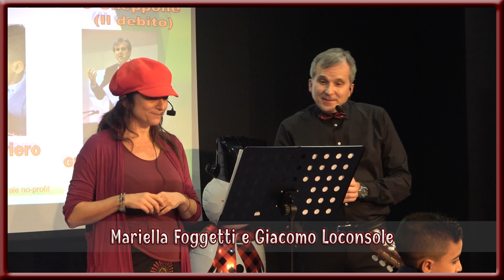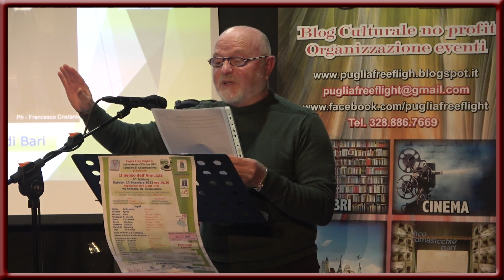Casamassima, Sabato 10 Dicembre 2022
Svoltosi ieri pomeriggio a Casamassima presso l’Auditorium Officine Ufo la 9^ edizione de “Il Senso dell’Amicizia”. Evento organizzato con cura, dove si sono esibiti artisti di grandi capacità. La lingua del cuore, il Dialetto ha dominato la serata. Ringrazio l’Auditorium Officine Ufo per avermi dato possibilità di filmare. Buona visione.